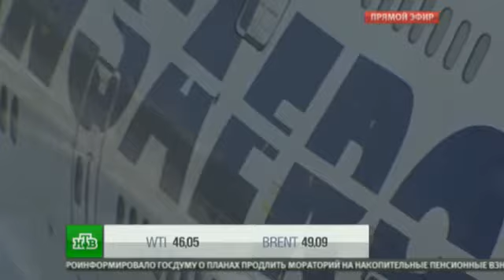Авиакомпания «Трансаэро» зависла в шаге от банкротства и остановки полетов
Сегодня должна решиться судьба второго по величине авиаперевозчика страны. Сейчас наиболее вероятным вариантом называют банкротство «Трансаэро».